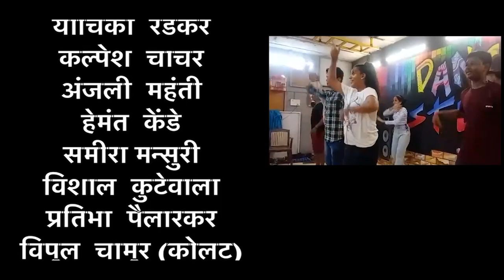Ekvirechi Saawli, Khar-Dandyachi Harba Maauli.(Koligeet) Santosh Choudhary (Dadus). Sangita Pankar.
Aai Ekvirechi Savli,
Khar-Dandyachi Harba Maauli. ( Regional Koli Geet ).

# Artists - Santosh Choudhary  [ Dadoos ]
( Big Boss Fame, Famous Singer ).
 Sangita Pankar.  [ Mita ]
( Bolly – Belly Performer, Lawni Queen ).

# Co- Artists - Arundhati Hate
(Miss Universe Famous Model)
 Rohit Rathod

# Dance Choreography -
Mahesh Laxman Munde.
Sangita Vijay Pankar.

# Cinematography- Rohit Mhadaye, Prasad Mhatre.

# Instrumental Artist - Raju Dhanave.

# Male Singer / Lyricist - Gopinath Nivte.

# Female Singer - Chaitali Gawle

# Composer - Hemant Kende.

 # Backing Singers (Chorus) - Hemant Kende, Rajan Girkar, Saili Panchal and Ashok Baria

# Background Dancers Artists - Sanskar Malap, Tanushree Vele, Jugal Kende, Petition Redkar, Kalpesh Chachar, Anjali Mahanti, Hemant Kende, Samira Mansuri, Vishal Kutewala, Pratibha Paillarkar, Vipul Chamur (Kolat), Tejas Teli, Pavitra Redkar (Devi), Nanasaheb Taide.

 # Assistant Producer - Kishore Koli (Alibagh), Rajan Girkar, Rajan Chinchwalkar, Bharat Kachche, Manoj Teli, Rajesh Nivate

# Collection - Hemant Kende

# Producer - Nanasaheb Tayde. and Vasant Haresh Dandekar.

# Assistant Director (AD ) - Atul Tayde.

# Director - Vasant Haresh Dandekar.